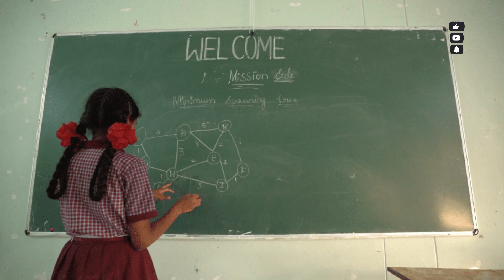Laptops for Data Science Aspirants || Festivals for Joy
As part of 'Festivals for Joy' Ramzan campaign, In the phase I, we are procuring 25 laptops on rental basis with the help of 3 anonymous donors for the Data Science Training Camp that is being conducted by Government of Telangana run TSWREIS and TTWREIS under the leadership of Shri. Ronald Rose garu, IAS.

The Social Welfare Department in Telangana has been running the Data Science Camp over the last 3 years with 100 percent success in obtaining placements.
In Phase II, there is a requirement of 50 brand new laptops (Price: Rs.70,000 each) to support their Data Science and Similar Training Camps.

If you would like to support by donating the laptops or support any activities of Telangana Social Welfare Residential Educational Institutions Society (TSWREIS). Please contact through below listed details:

Our Motto is to make every festival a festival of true joy from within…

Social Media & Co-ordination:
Madhulika Sanchana Lanka
Smidha Nandakumar

Cameraman: Ramprakash

Thumbnail: Srikanth